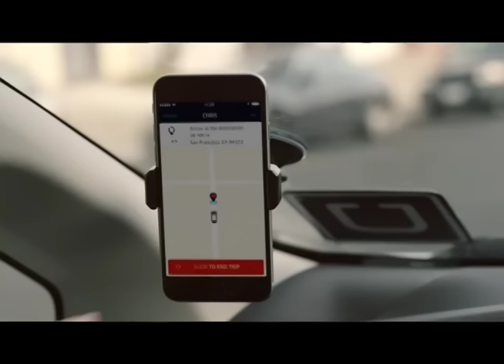Esta Semana: el mundo del trabajo independiente y los emprendedores, los puros nicaragüenses